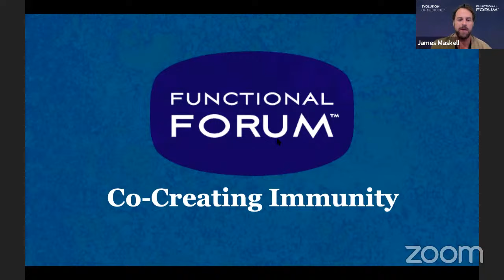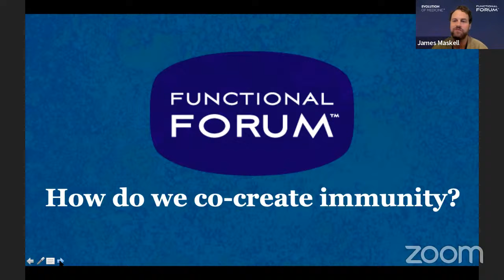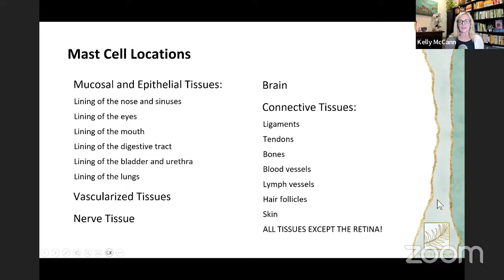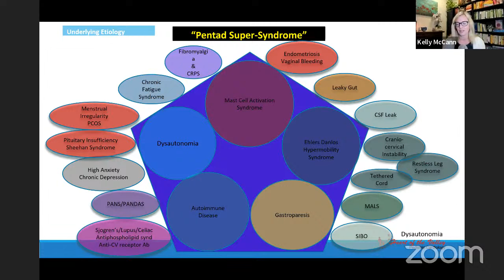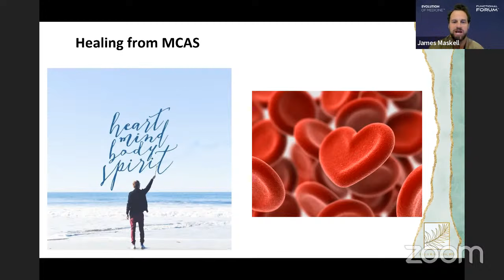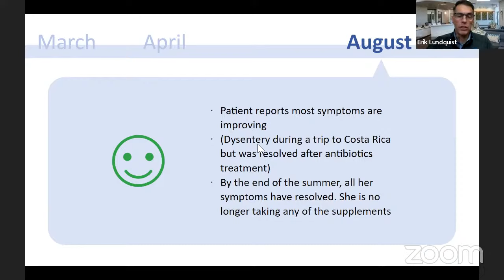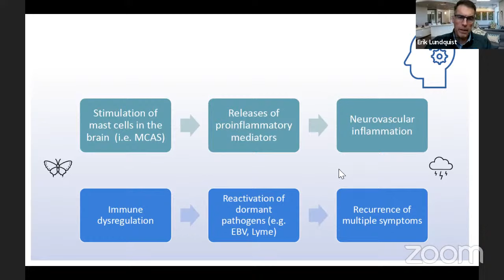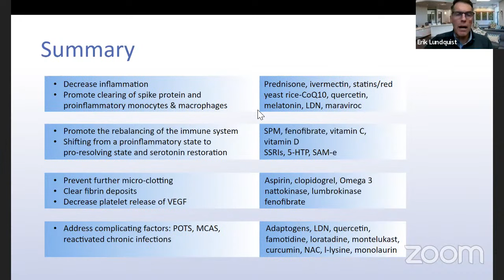November Functional Forum: Co-Creating Immunity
Featuring:
Erik Lundquist, MD
Kelly McCann, MD

The Evolution of Medicine is thrilled to announce our November Functional Forum, Co-Creating Immunity. Please join our second-to-last Forum of 2023, the year of connection.

We are intimately connected to our environment, and environmental toxins contribute to chronic illnesses. In particular, the link between environmental illness and immunity is an area where functional medicine is really coming into its own.

We are excited to showcase local practitioners who are at the cutting edge of this topic. We will also hear from presenting community members who are innovating their clinical practices, business models and technology.

Our first guest speaker, Kelly McCann, MD, has been a leader in environmental medicine for over a decade. Dr. McCann was one of the first hosts of the Orange County Functional Forum in 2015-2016. Expect deep clinical insights from Dr. McCann as she shares her tips for building immune health.
Our second guest speaker will be Erik Lundquist, MD, who has an innovative business model and clinical approach. He will present on stress and the immune system and share methods for improving immune function in your patients.
As always, this Functional Forum will be hosted by James Maskell. We will showcase how practitioners are helping patients build immunity through innovative in-person and virtual group care models. We will also highlight lessons from the field on how capitation and value-based care are creating the right incentives for functional medicine to flourish in many ways